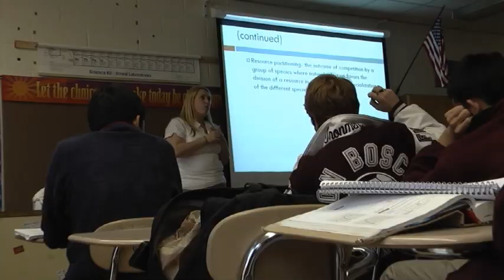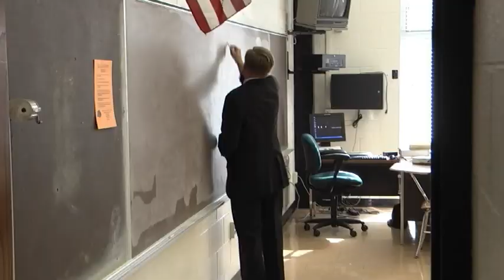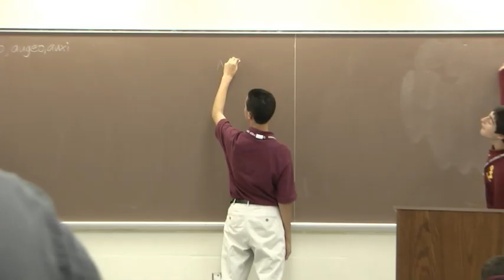DonBoscoPrep Admissions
Don Bosco Prep, founded in 1915, is a private, Catholic college preparatory high school for young men, grades 9 through 12. Dedicated to empowering young men, the school provides rigorous academics at the AP, honors and college prep levels, and encourages participation in extracurricular activities, clubs and athletics.

Administered by the Salesians of St. John Bosco, a religious order of priests and brothers, Don Bosco Prep is solidly founded on Catholic philosophy. The school is located in the Roman Catholic Archdiocese of Newark.

Accredited by The Middle States Association of Colleges and Schools, Don Bosco Prep is a member of The Association for Supervision and Curriculum Development, The National Catholic Education Association, The National Association of Secondary School Principals, The National Honor Society, The New Jersey State Interscholastic Athletic Association and The Northern New Jersey Interscholastic League.

Don Bosco Prep educates young men so that, through a process of self discovery, each student will come to recognize and acknowledge his talents and limitations, while pursuing academic, athletic, artistic and personal excellence.

Mindful of both our role and responsibility as a Salesian college prep school, we respect each student as a unique individual. Through active presence in his life, we promote a joyful spirit, intellectual curiosity, self-esteem and emotional maturity. We encourage the development of character and personal responsibility, love for one's fellow human beings, a concern for the environment and an active commitment to social justice, all of which serve as the cornerstone of each student's spiritual growth.